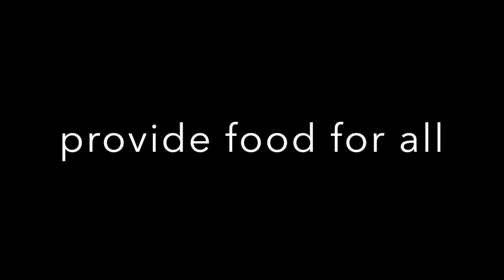blog 860-blab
This video is about blog 860-blab

HI THERE my names Bill Meikle

And my channel is PRACTICING TALKING

My all. Blogs playlist is

Spherical video (needs flash)

My books

THERE my names Bill Meikle

My books